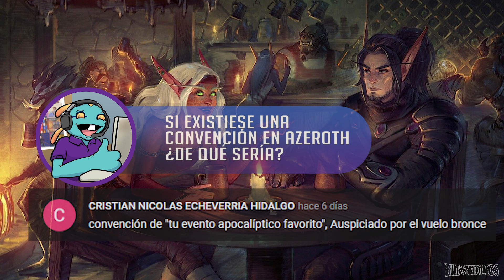Cristales de Mana N° 296 | Cazadores de Demonios no están preparados, Entrevista con Ion y más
FUENTES
0:00 Inicio
0:07 Entrevista con Ion
1:48 D2R Parche en PTR
2:30 Última oportunidad de conseguir la corona
2:56 Demon Hunters aún no estan preparados
3:52 WoW Variety show
4:39 Temporada 27
5:15 Karazhan con 5 tanks
6:09 Immortal añade nueva gema?
7:06 Evento previo battlegrounds
8:19 Nerfeo a junker queen
9:00 Comentario de la semana